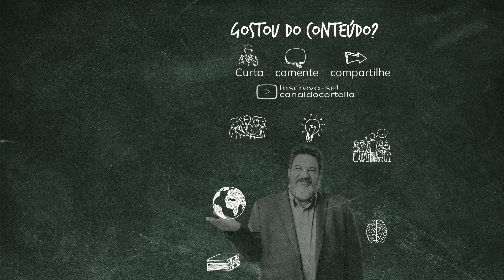Mario Sergio Cortella - A vida é tua, estrague-a como quiser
"A vida é tua, estrague-a como quiser", dizia Antônio Abujamra. É uma ideia muito forte, afinal, somos livres para fazermos o que quisermos.

A opção entre viver uma vida medíocre, banal e limitada ou buscar a excelência - fazer o seu melhor - está nas suas mãos.